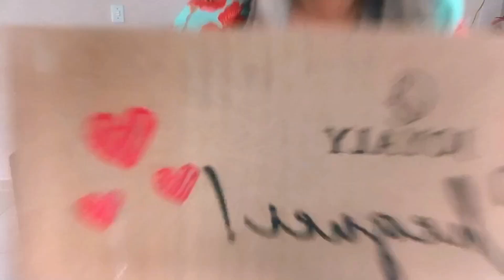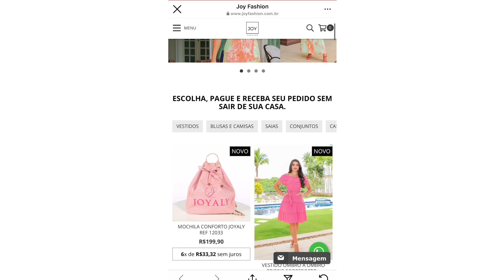Comprei JOYALY ONLINE! Mochila Joyaly